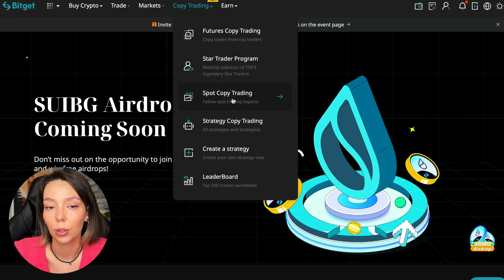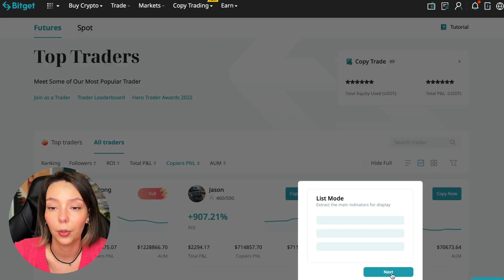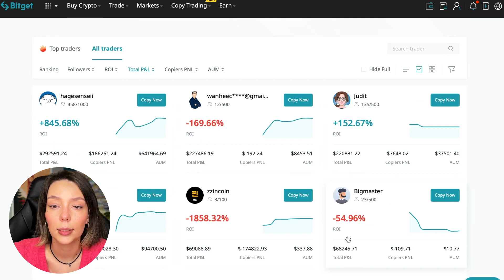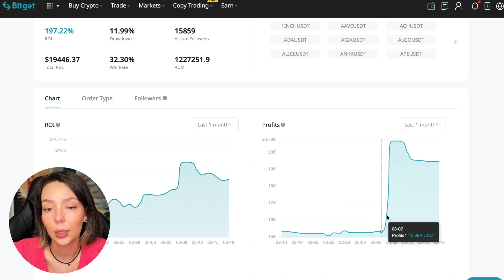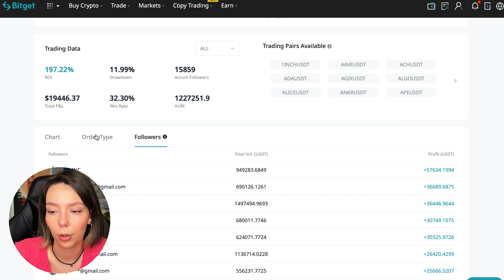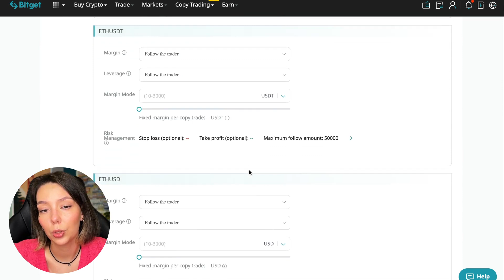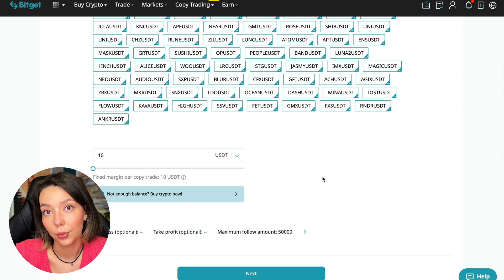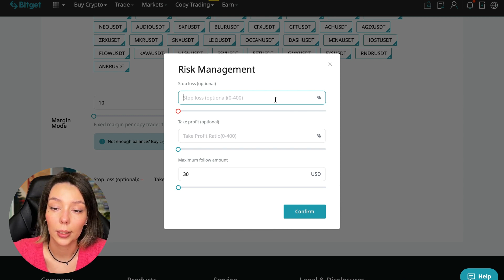BitGet COPY TRADING Tutorial For Beginners 2023! 💸 Tutoriel Bybit